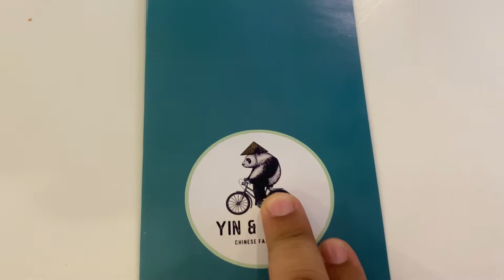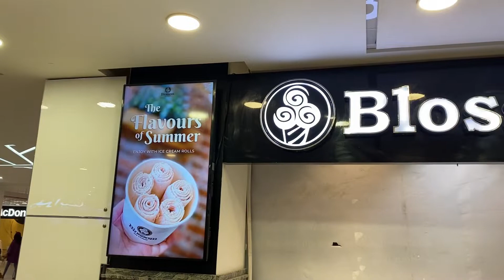Food Review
On this channel you will see best Vlogs. I will entertain you so for best videos Subscriber my channel.